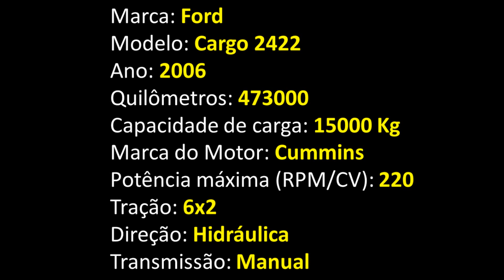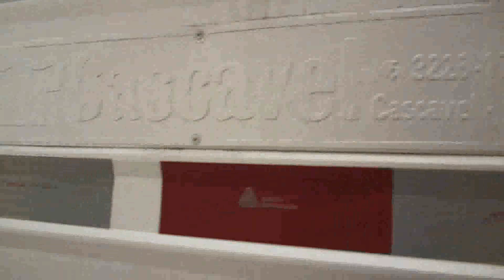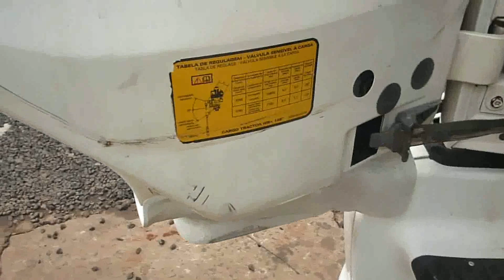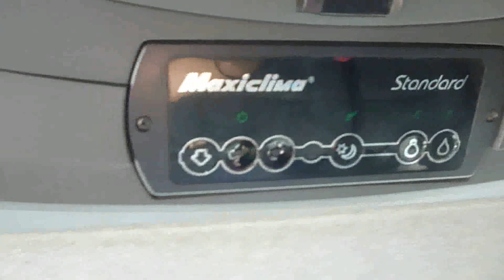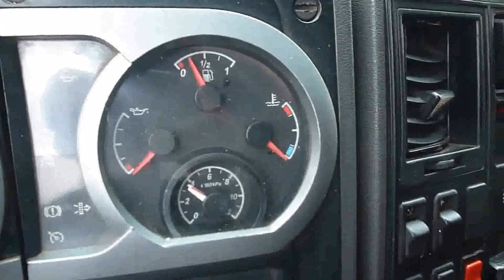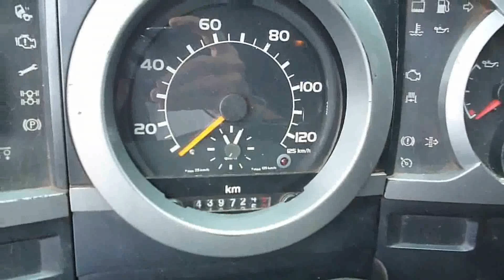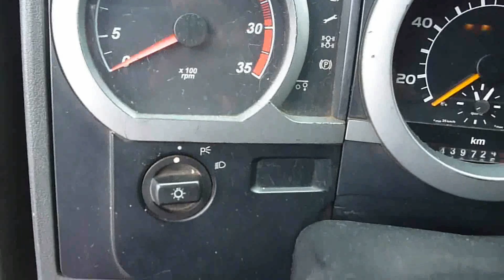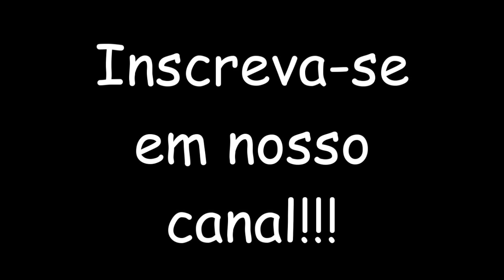Ford Cargo 2422 - Truck - Baú - Ano 2006 === VENDIDO ===